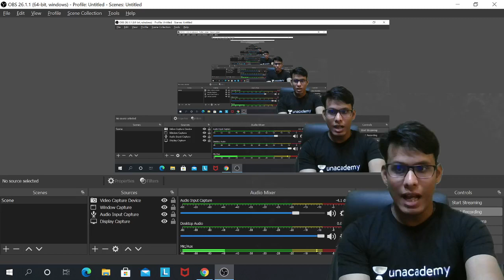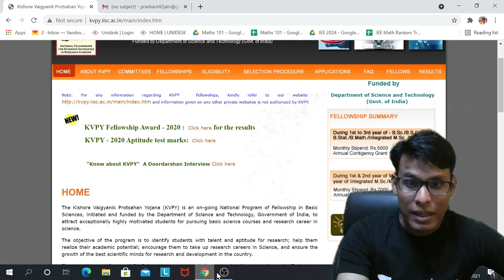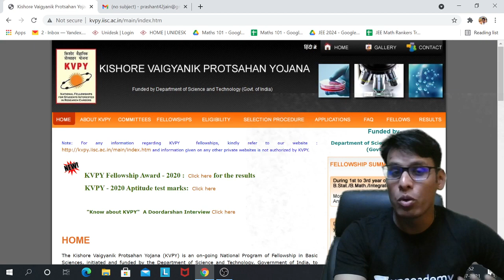KVPY SA SX 2021 Date Announced | Final Date is 7 Nov | Prashant Jain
In this fun video Prashant Jain talks about his First Success in IIT . Learn about the tips & tricks for clearing IIT JEE with great marks and clear all your doubts in this session by Prashant Jain.

Welcome to JEE Math Rankers Channel, your one-stop solution for all IIT JEE Exams India’s Top Educators will be teaching you daily on this channel. We will cover the entire syllabus, strategy, updates, and notifications which will help you to crack the IIT JEE exams

Unacademy Subscription Benefits:
1. Learn from your favourite Educator
2. Dedicated DOUBT sessions
3. One Subscription, Unlimited Access
4. Real time interaction with Educators
5. You can ask doubts in live class
6. Limited students
7. Download the videos & watch offline

Get the IIT JEE Iconic Advantage:
1. Personal Coach
2. Study Planner & Bi-weekly Reviews
3. Dedicated Doubt Clearing Space
4. Personalized Test Analysis
5. Study Booster Sessions
6. Preparatory Study Material
7. All the Unacademy Subscription Benefits